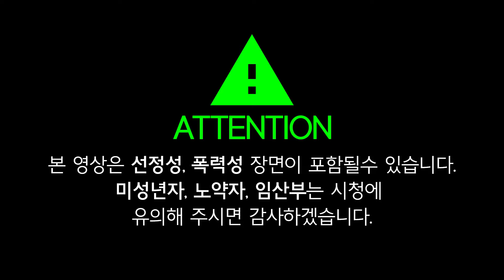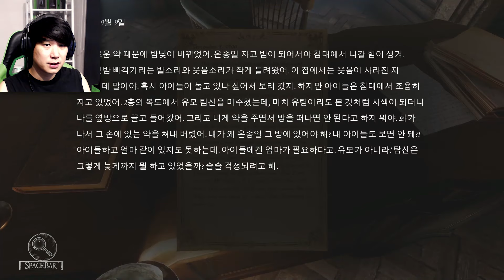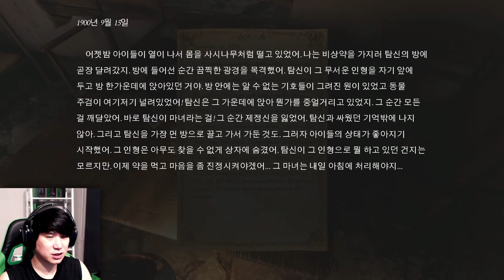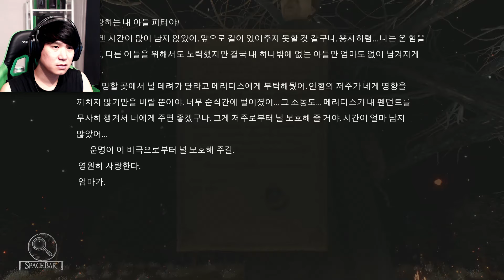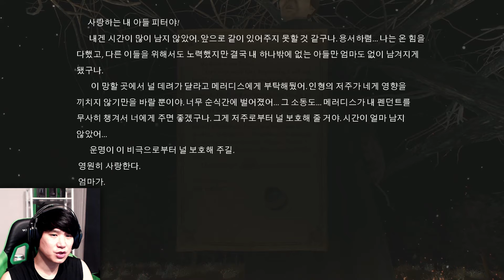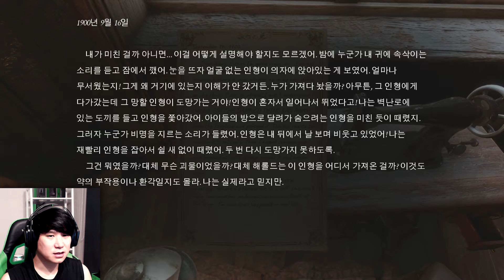갑툭 최고다! 스토리도 완벽!! | 실버체인 (Silver Chains) #2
갑툭이 정말 미쳤네요 ㅠㅠ 퍼즐이 좀 난해하지만, 스토리도 궁금하고 완성도가 정말 좋았던 공포게임!